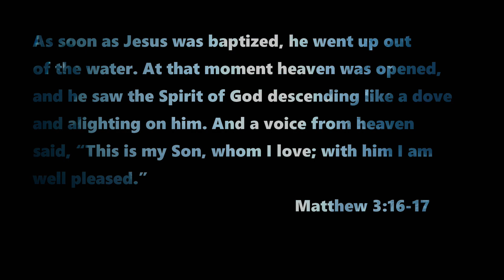Church On Boll Weevil Circle Baptism 8/6/17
The Church on the Circle in Enterprise has been busy lately. With 3 new salvations and 6 new members in the last month, God has truly blessed us. Congratulations to Ricky, Elijah and Callie for making confessions of faith in Christ. I might be a little biased, but there is no greater joy than seeing your son accept christ into his heart and then follow in baptism. I love you Elijah! Baptism services were held at The Vineyard Christian Retreat Center in Ariton, AL on August 6, 2017. If you are looking for a home church in the Enterprise, AL area, come see us on top of the hill overlooking the circle. you won't be disappointed!

2017 Boll Weevil Cir
Enterprise, Alabama, AL 36330